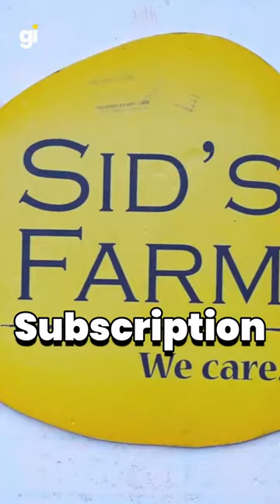20 COW 🐄 Dairy Farm Turnover 44 Crore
Kishore Indukuri started a 20 cow dairy farm named Sid's which had a total turnover of 44 crores in 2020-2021.

We Should Also Get A Chance To Earn 😉